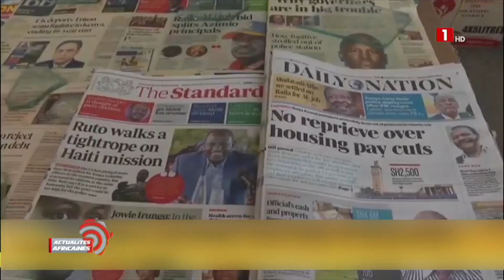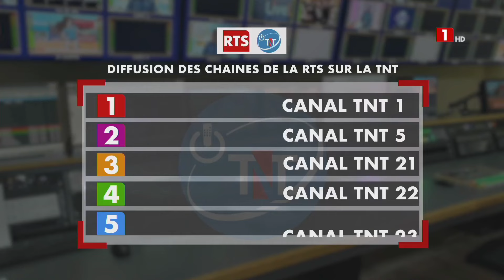ACTUALITÉS AFRICAINES – MARDI 11 JUIN 2024